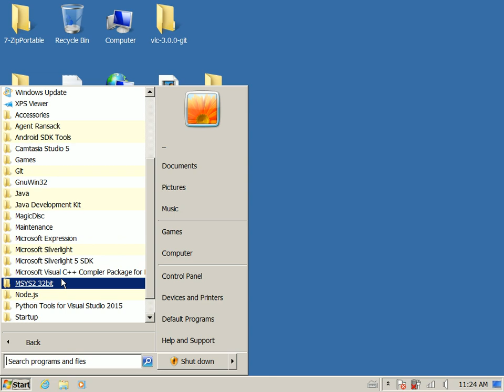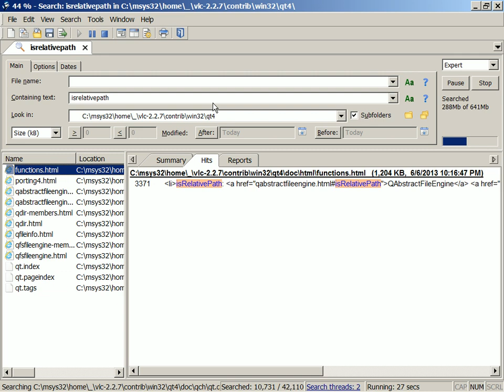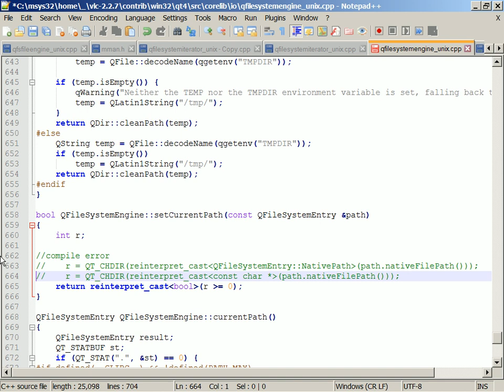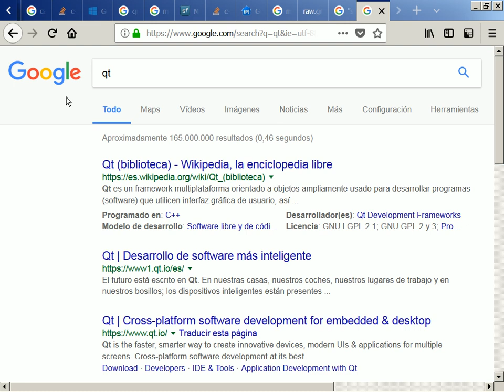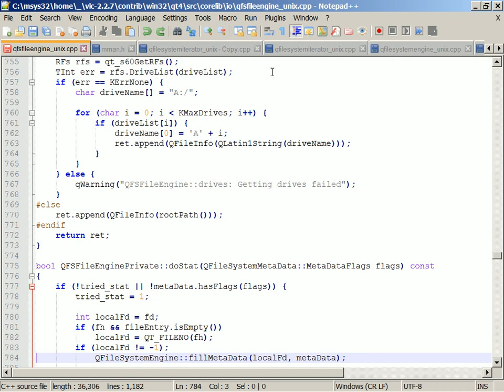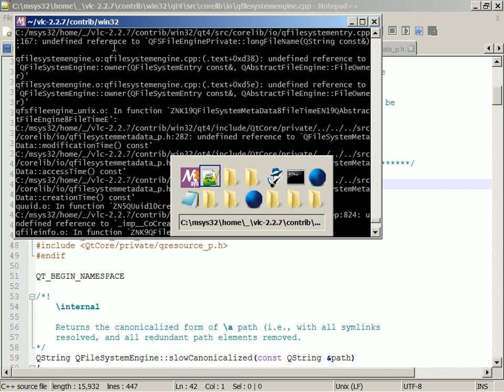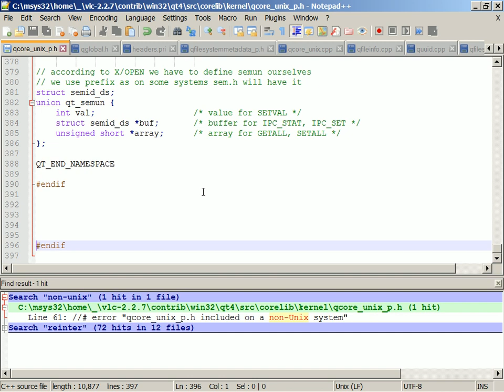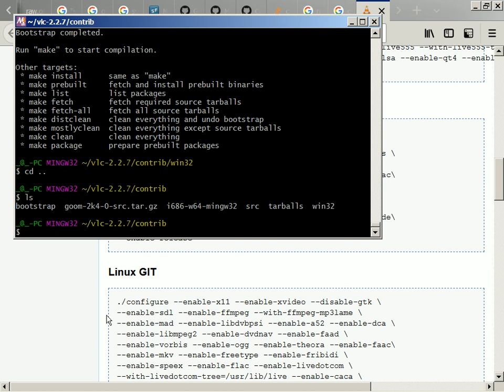2017-10-12 -- VLC 2.2.6 Umbrella Joint Win7-64-Ubuntu64 Compilation No. 0, Step 2